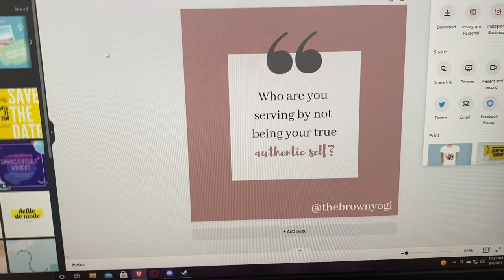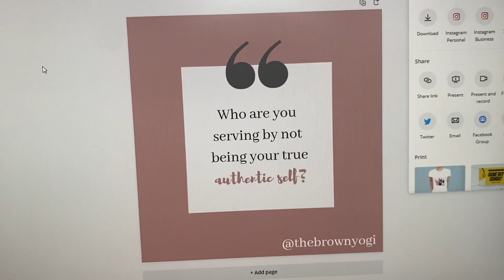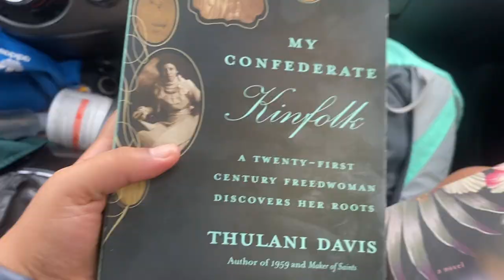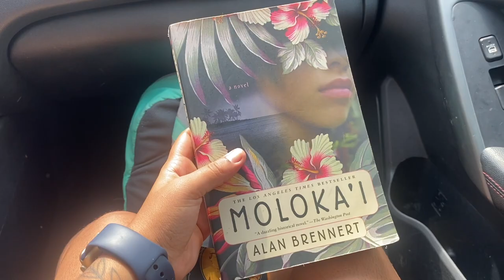weekly vlog 3| fall line launch, adapting when sh#t happens, playing valorant, trying SEA MOSS🦋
Hola todos! I am Sekhmet Devine, an antiracist raja yoga teacher. I post yoga flows and other self care practices for holistic healing. I also create spiritual self care products!
This is the third weekly vlog :) welcome!